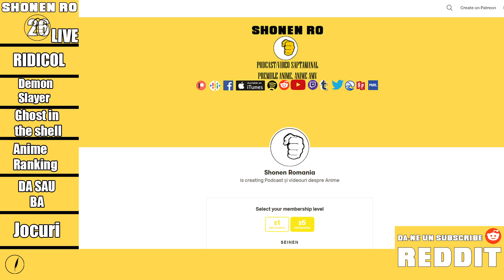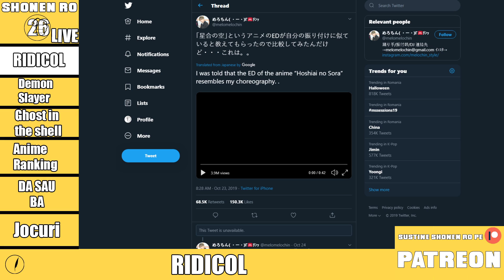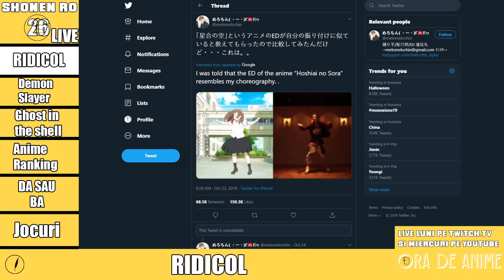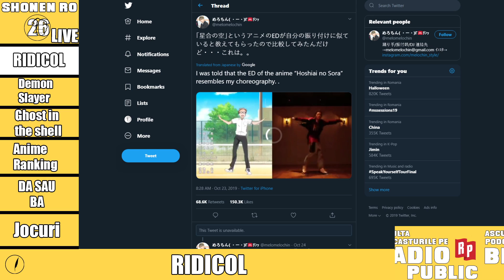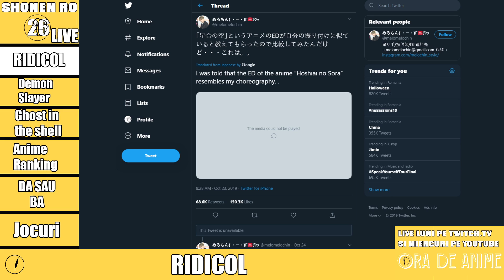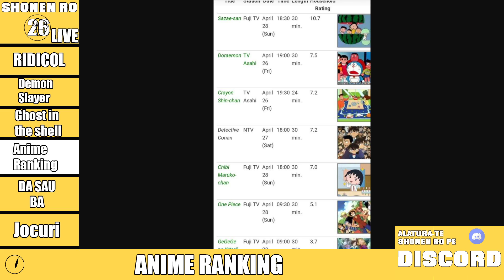Scandal pentru un DANS? Demon Slayer, GITS, Top TV Anime, STIRILE ANIME - Shonen Ro Live 26!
Acesta a fost un nou episod de Shonen Ro Live, sper ca ti-a placut. Tu ce parere ai despre stiirile discutate azi?

Shonen Ro Live, singurul podcast despre cele mai noi știri săptămânale din anime. Raul împreună cu voi discută cele mai importante știri săptămânale din tot ce e lumea naime și Japonia. De la lucruri ridicole, la absolut adorabile, anunțuri, trailere și jocuri. Live în fiecare Sâmbătă de la ora 15 pe iar pe YouTube Duminică.

Iar dacă vrei să discutăm cele mai importante lucruri din Anime, caută podcastul Ora de Anime. Unde în fiecare săptămână discutăm despre cele mai arzătoare lucruri din lumea anime. Precum cele mai bune anime din toate timpurile, cele mai bune waifu, hasbandu si Shojo anime. Live Luni de la ora 17 pe și ziua următoare pe YouTube.

Roddit? Da